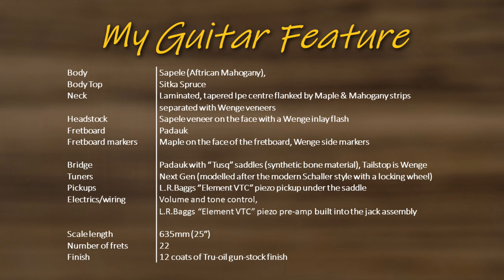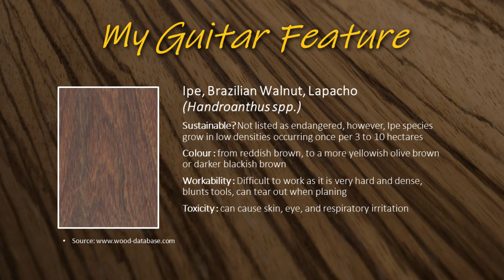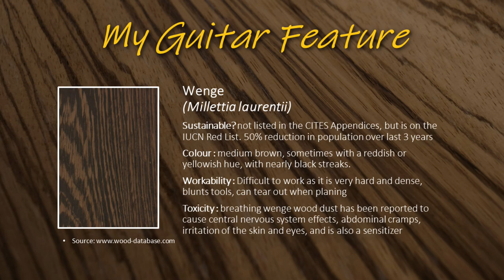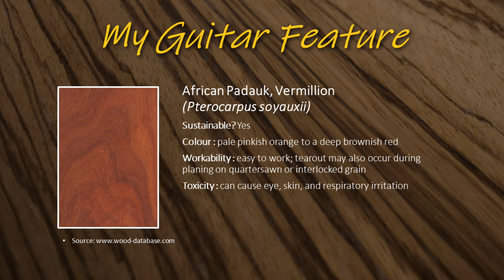GGBO22 Community Build ep7: My daring neck rescue part 2 and a fantastic guitar story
In this series I build a hollow body electric guitar

In this episode I continue my quest to fix the neck and headstock of my GGBO 22 Community Build guitar. I do get a chance to work on the neck and to tell you about a wonderful acoustic guitar in the My Guitar Feature.

00:00 Intro
00:40 Some work on the guitar body
08:30 Tackling the neck problem
12:27 My Guitar Feature - Maurice's "Ovalution Guitar"
23:26 More work on the headstock
24:47 Back of headstock close up
25:07 Adding binding to the headstock
38:09 Sign off

-- Why not get involved

Let me feature your home made guitars - see my web site for details.

Sound track
Composing and recording music is my passion so it is important that my guitars sound great, have a range of tones and are nice to play. I have produced and recorded all the music in my videos using either Cubase Pro or Cubasis on the iPad.

Check out what some of my guitar building friends are doing.